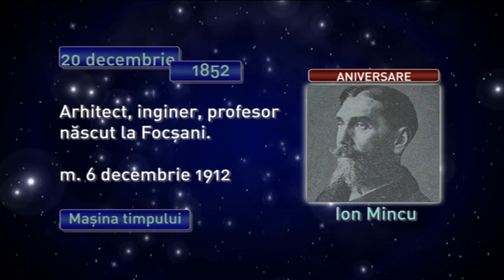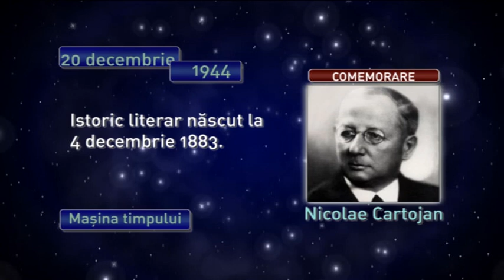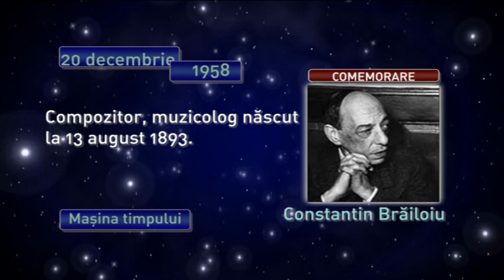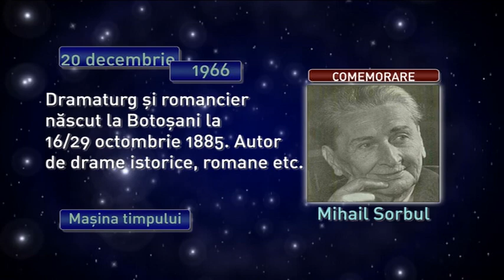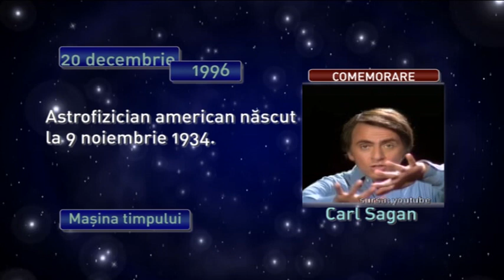Maşina timpului 20 decembrie